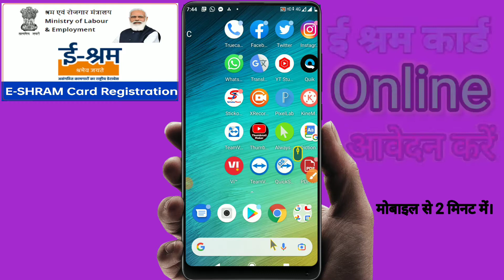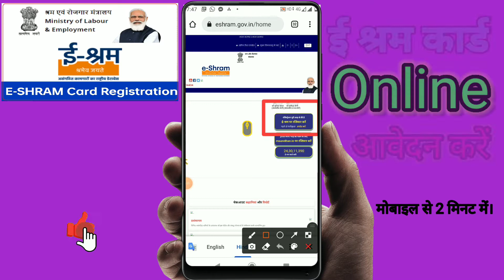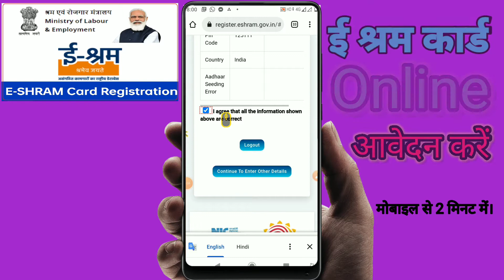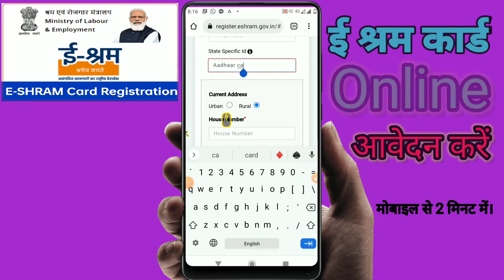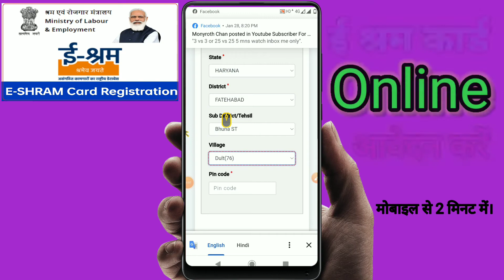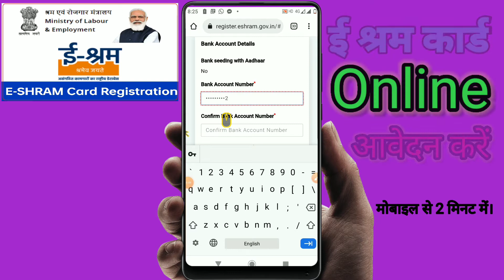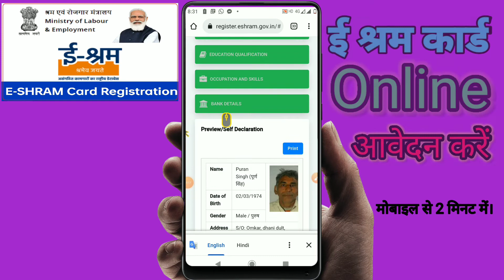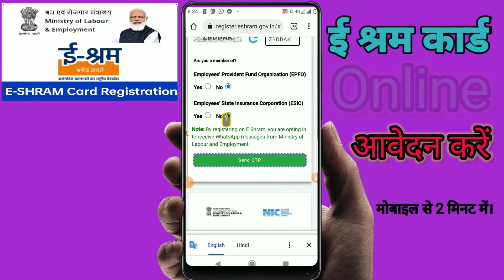HOW TO APPLY ONLINE E-SHRAM CARD WITH MOBILE PHONE.ऑनलाइन ई-श्रम कार्ड के लिए आवेदन कैसे करें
HOW TO APPLY ONLINE E-SHRAM CARD WITH MOBILE PHONE.वेरीफाई भी करें।मोबाइल से 2 मिनट में।
HOW TO APPLY ONLINE E-SHRAM CARD WITH MOBILE PHONE.
മൊബൈൽ ഫോണിനൊപ്പം ഓൺലൈൻ ഇ-ശ്രാം കാർഡ് എങ്ങനെ അപേക്ഷിക്കാം.
મોબાઇલ ફોન વડે ઓનલાઇન ઇ-શ્રમ કાર્ડ કેવી રીતે અરજી કરવી.
কিভাবে মোবাইল ফোনের মাধ্যমে অনলাইন ই-শ্রাম কার্ডের আবেদন করবেন।
मोबाइल फोनको साथ अनलाइन ई-श्रम कार्ड कसरी आवेदन गर्ने।
موبائل فون کے ساتھ آن لائن ای شرم کارڈ کیسے اپلائی کریں۔
मोबाईल फोनसह ई-श्रम कार्ड ऑनलाइन अर्ज कसा करावा.
ਮੋਬਾਈਲ ਫ਼ੋਨ ਨਾਲ ਆਨਲਾਈਨ ਈ-ਸ਼ਰਮ ਕਾਰਡ ਕਿਵੇਂ ਅਪਲਾਈ ਕਰਨਾ ਹੈ।.